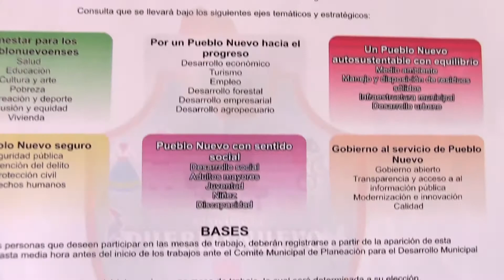El Salto l Invitan a la ciudadanía a formar parte del plan de desarrollo municipal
Pueblo Nuevo, DGO.- Este próximo 16 del mes en curso en el club de leones a partir de las 09:30 horas se realizarán seis mesas de trabajo para elaborar el plan municipal de desarrollo de esta administración 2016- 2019, por lo que para tal efecto se invita a la ciudadanía en general para que participen en la elaboración de este plan indicó Efrén Blanco director del Comité de Planeación para el Desarrollo Municipal (Copladem).